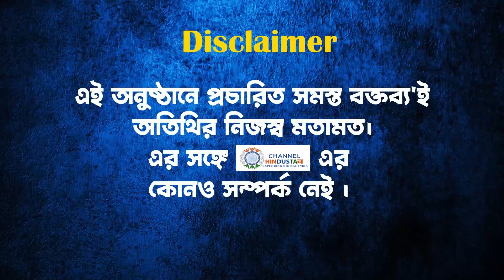"পঞ্চায়েত নির্বাচন বাতিল হোক " : অধীর চৌধুরী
এবার পঞ্চায়েত নির্বাচন বাতিলের পক্ষে সওয়াল করলেন প্রদেশ কংগ্রেস সভাপতি অধীর চৌধুরী। একের পর এক পঞ্চায়েত নির্বাচন কে কেন্দ্র করে জেলার জেলার রক্ত ঝড়ছে । তবে একের পর এক অভিযোগ আসলেও কার্যত কমিশনারের ভূমিকা নিয়ে প্রশ্ন তুলছে বিরোধীরা। একই প্রশ্ন  তুলেছে আদালতও।